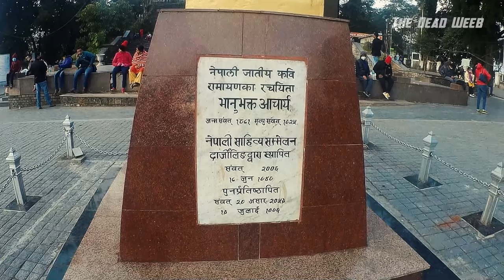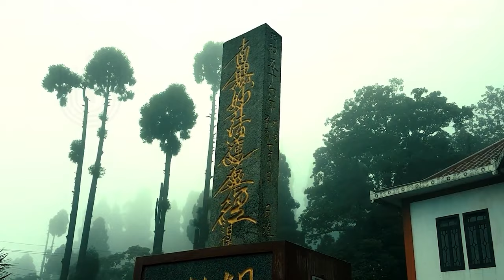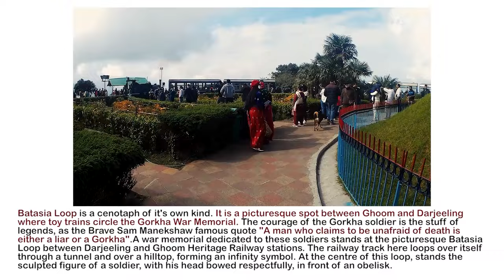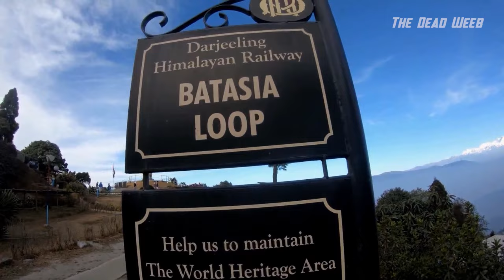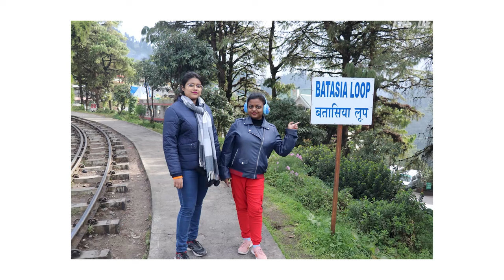DARJEELING - The Queen of Hills | Episode 1 | The Incredible India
DARJEELING - The Queen of Hills
Darjeeling conjures visions of snow peaks, serenity of vibrant green hills steeped in splendour, a land of breathtaking beauty crowned by the majestic Himalayas. Darjeeling is one of the most magnificent hill resorts in the world. This heavenly retreat is bathed in hues of every shade. Flaming red rhododendrons, sparkling white magnolias, miles of undulating hillsides covered with emerald green tea bushes, the exotic forests of silver fir - all under the blanket of a brilliant azure sky dappled with specks of clouds, compellingly confounds Darjeeling as the QUEEN OF HILL STATIONS. The crest of Kanchenjunga shining in the first dawn light truly supports the title.

*** The Mall Road: Walk, Eat And Shop Till You Drop
Darjeeling's famous Chowrasta Mall is more than just a shopping destination. It's a place where the past meets the present. Its name is derived from the Hindi word for a four-road junction, but, most people simply call it the Mall. It is worth investing a day walking through these pathways, taking in all the sights and sounds, which gives you a sense of where you are - a charming town in the Himalayas.

The Mall is where you will find a number of small shops selling tea, clothes, arts & crafts, gifts and souvenir items. While some of the oldest heritage stores are lined up on one side, the other side has an open view of tall pine trees. After a tired day of shopping, do stop and savour the street food at the numerous hawker-style shops. This is where the locals and tourists come to relax in the evenings.

*** Japanese Temple and Peace Pagoda : Awaken the Buddha Within
 Visit the Japanese Temple and join the chanting of Nam-Myoho-Renge-Kyo.We travel not just to explore but to find peace away from our busy lives. A visit to this temple at Jalapahar during the prayer hour should be on every traveller’s list. It is the kind of experience that often leads to a personal journey. Close to the temple is the Peace Pagoda that showcases the four avatars  of Lord Buddha. From the top of the Pagoda, you get panoramic views of the Darjeeling landscape including the Kanchenjunga range.

This temple belongs to the Japanese Buddhist Sangha of the Nipponzan Myohoji sect of Buddhism. Followers of this sect chant the simple phrase 'Nam-Myoho-Renge-Kyo' to reflect on the essence of Buddhism and awaken the dormant Buddha within. Known locally as the Japanese Temple, the structure is simple and reflects the sect’s focus on essence rather than embellishment. The prayer room is so peaceful that you will find your voice dropping to a whisper, on its own. During the hour of prayer, the misty surrounding hills reverberate with the chants of Nam-Myoho-Renge-Kyo. The prayer glides into the mountains, seeps into every crevice and fills the air with a powerful longing for eternal peace.

*** Batasia Loop: Toy Trains and War Games
This is a cenotaph of it's own kind. It is a picturesque spot between Ghoom and Darjeeling where toy trains circle the Gorkha War Memorial.
The courage of the Gorkha soldier is the stuff of legends, as the Brave Sam Manekshaw famous quote " A man who claims to be unafraid of death is either a liar or a Gorkha".

A war memorial dedicated to these soldiers stands at the picturesque Batasia Loop between Darjeeling and Ghoom Heritage Railway stations. The railway track here loops over itself through a tunnel and over a hilltop, forming an infinity symbol. At the centre of this loop, stands the sculpted figure of a soldier, with his head bowed respectfully, in front of an obelisk.

A toy train comes puffing along every quarter of an hour. Batasia Loop was commissioned in 1919 because it was an engineering requirement for the toy train to be able to handle a steep gradient. The toy train circles the silent soldier, lets out a salutary whistle, climbs the hill top and bids farewell before disappearing around the bend. The entire ritual has a certain poignancy.

Darjeeling beckons thousands today for a leisurely respite from the bustle of the madding crowd. The traveler - whether a tourist or a trekker, an ornithologist or a photographer, a botanist or an artist - will find in Darjeeling an experience which will remain etched in ones memory - forever.